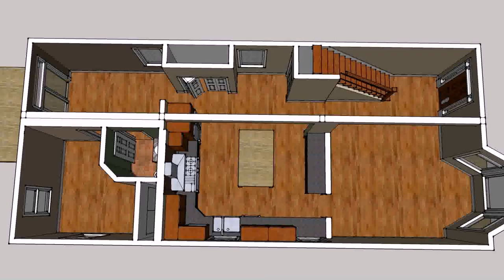Tiny House Design Philippines - DaddyGif.com (see description)